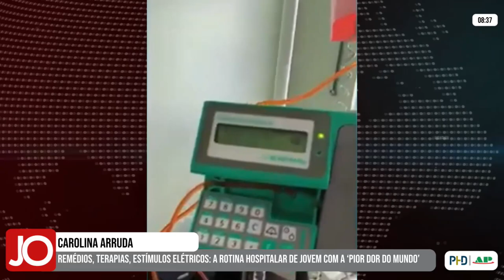REMÉDIOS, TERAPIAS, ESTÍMULOS ELÉTRICOS: COMO É A ROTINA HOSPITALAR DE JOVEM COM A PIOR DOR DO MUNDO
| REGIÃO |

Carolina Arruda, que tem Neuralgia do Trigêmeo, segue uma rotina hospitalar baseada em tomar remédios e fazer terapias na Santa Casa de Alfenas. Na última semana, ela iniciou a neuromodulação que usa de estímulos elétricos para tentar aliviar as dores enquanto aguarda pela cirurgia de implante dos dispositivos que vão bloquear os estímulos dolorosos. O tratamento ainda é por tempo indeterminado. Acompanhe na matéria: